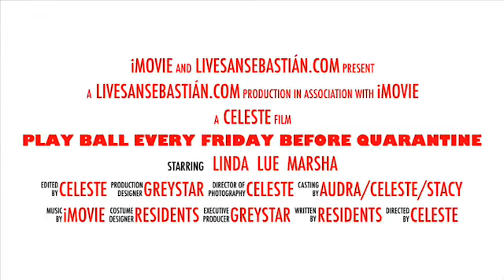San Sebastian “Play Ball”